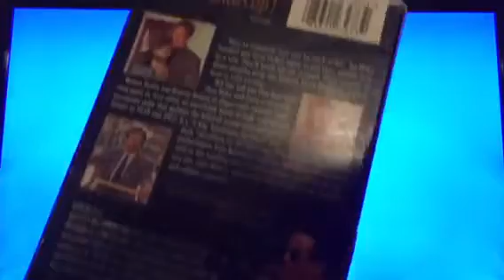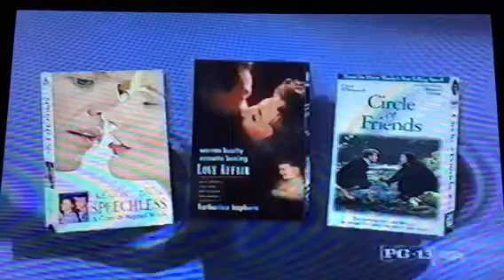Opening To Love Affair 1995 VHS (1997 Reprint)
1. Warner Home Video/MGM/HBO Great Romantic Videos Trailer
2. FBI Warning Screen
3. Warner Home Video Logo (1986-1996)
4. Format Screen
5. Warner Bros. Pictures Logo
That's It.
Printdate: March 11th, 1997.